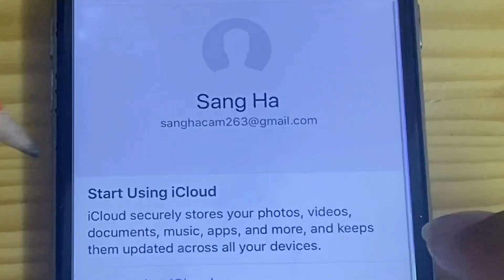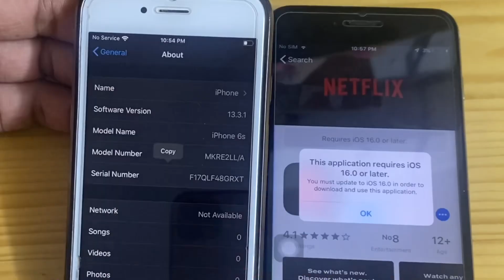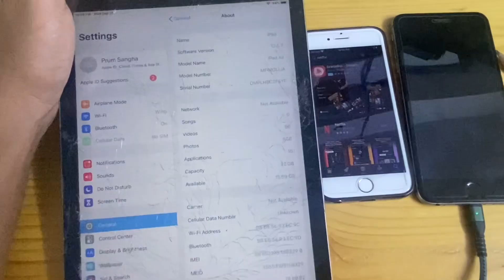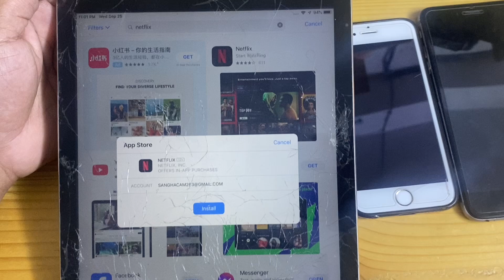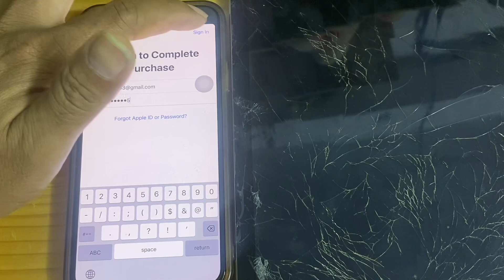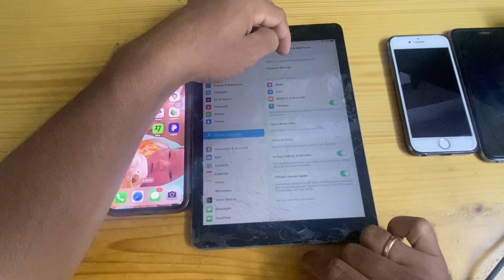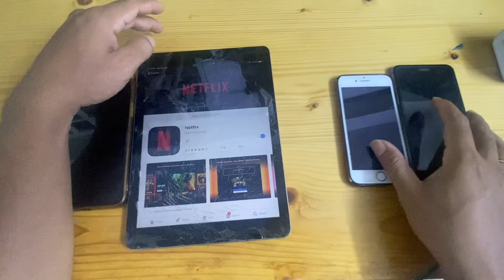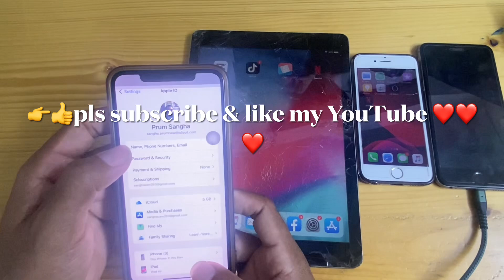This application requires ios 16.0 or later | Unable to purchase on iPhone and iPad